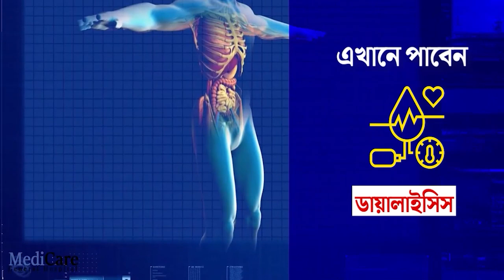বৃষ্টি থেকে বাঁচতে গাছের তলায় আশ্রয় নিয়ে বজ্রাঘাতে মারা গেলেন কোতুলপুরের এক যুবক!—প্রতিবাদী আওয়াজ